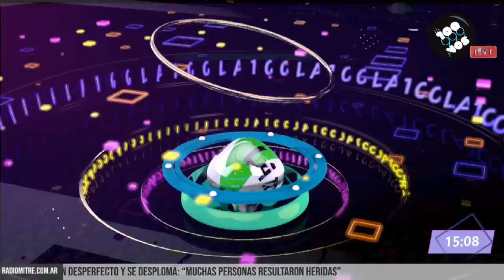🟡 NOTICIAS VIRALES DEL DÍA 🟡 Mirtha Legrand, Susana Gimenez, Mariano de la Canal y más| 06/09 LA 100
Las noticias más importantes las repasamos a pura Sarasa: Susana Gimenez se reencuentra con Carlos Percivalle tras 15 años, Mariano de la Canal deja el veganismo, Betiana Blum y la pipa de la paz, Mirtha Legrand y el sueño y mucho más, en La 100.